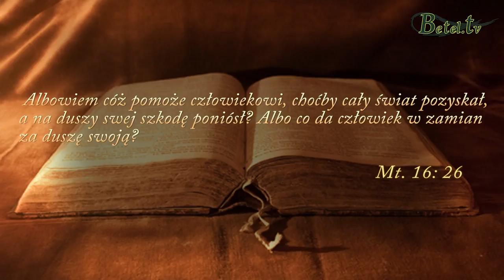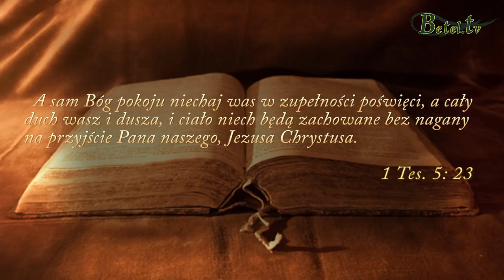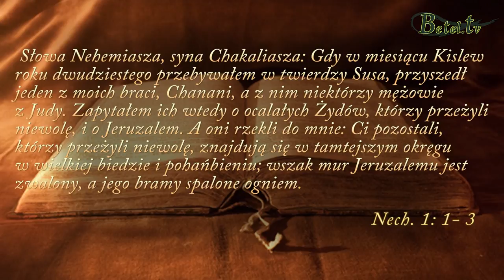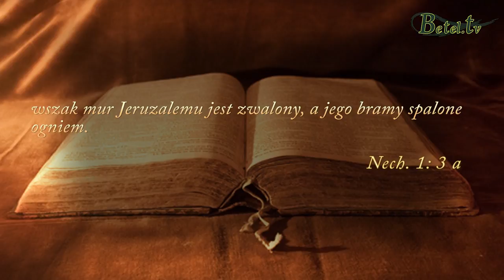Zwalony mur- pastor Edward Lorek